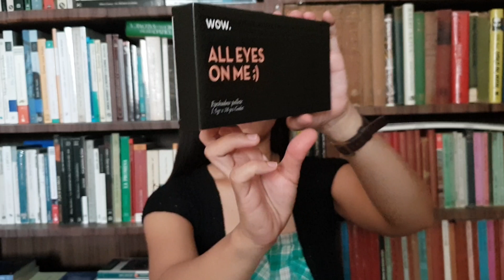WOW EYE SHADOW PALLETE FIRST IMPRESSION + SWATCHES - Caregiver in Israel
In this video, I'm showing you guys the WOW eye shadow pallete first impression and swatches. I bought this particular pallete last month and since I'm busy with my work, I don't have the time to check this wonderful product until now.

Price: 40 NIS (New Israeli Shekel)

And sorry that I forgot to put subtitles